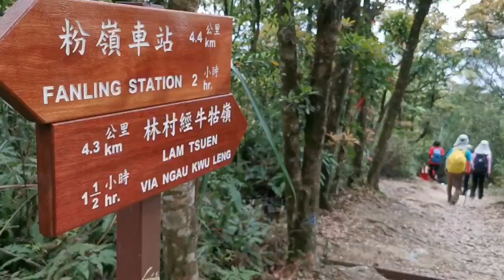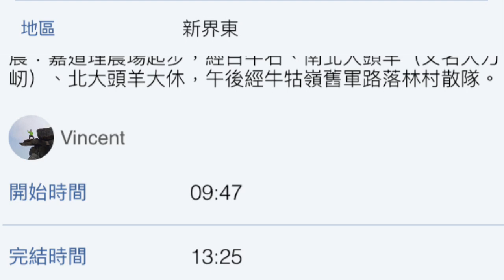南北刀屻牛牯嶺